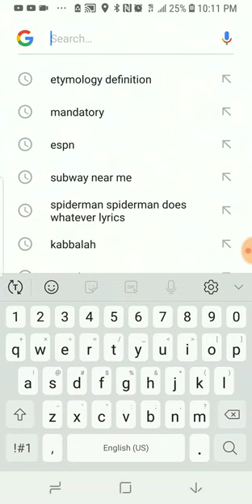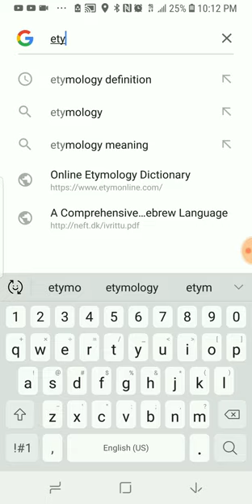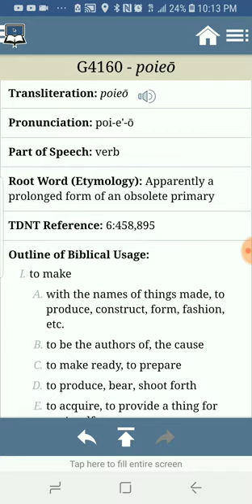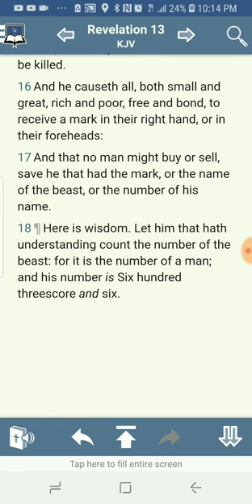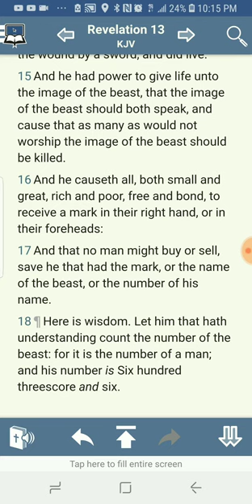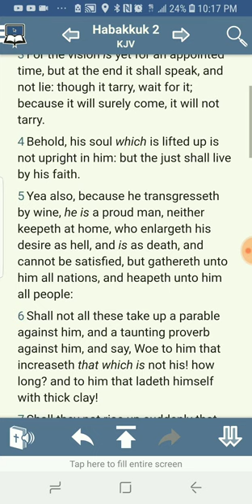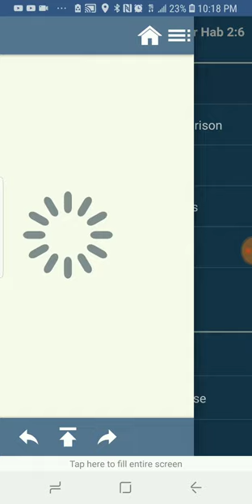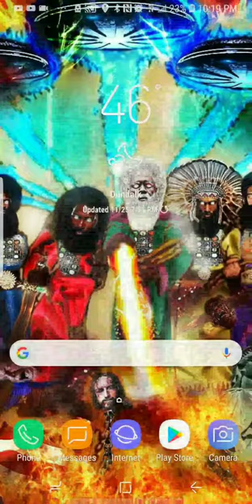Adam Abbott, The Mark of the Beast WILL be MANDATORY